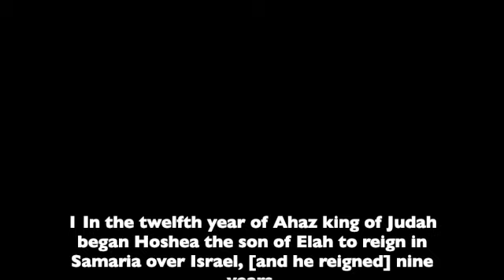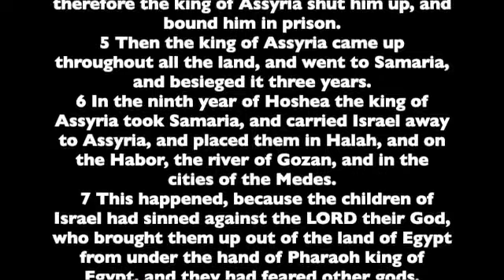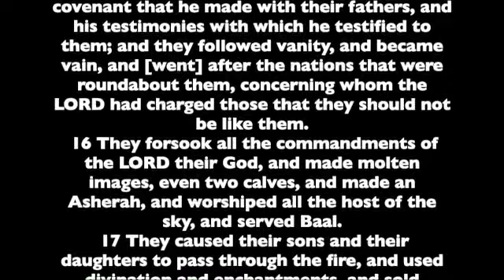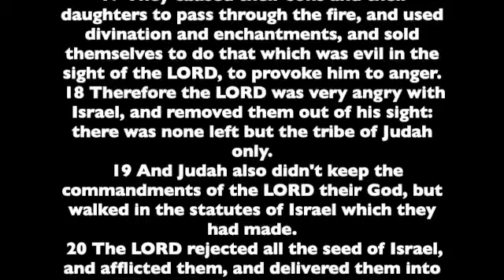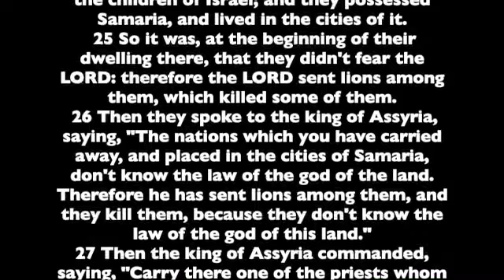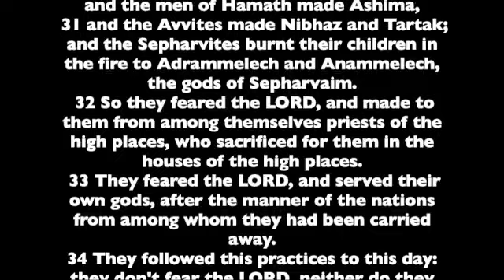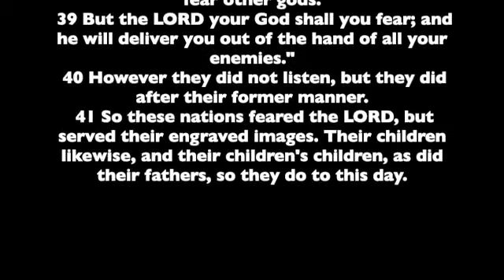2 Kings 17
Chapter 17 of the Second Book of Kings . Read from the the World English Bible version. This is a public domain version based on the 1901 American Standard Version.